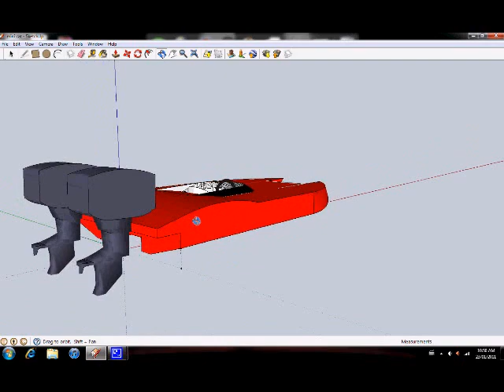12ft Cat Hull?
made this on google sketch up and decided to show to all!